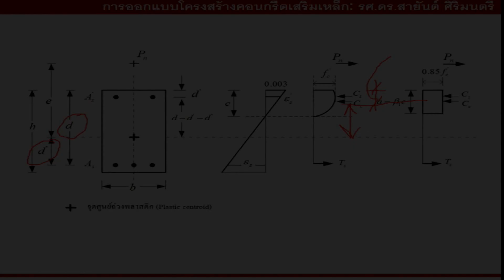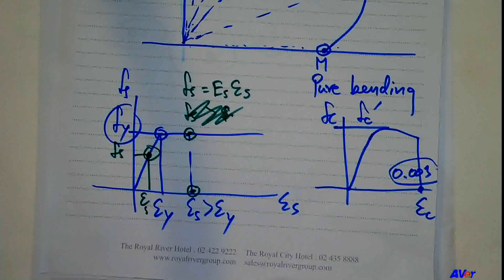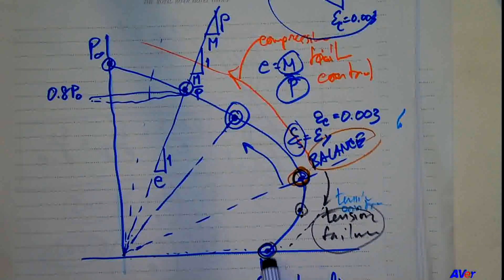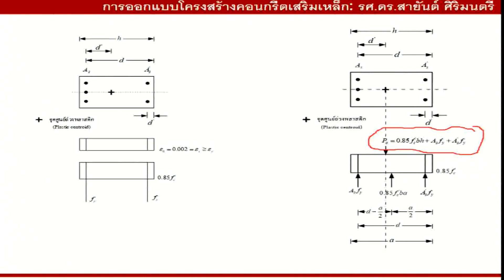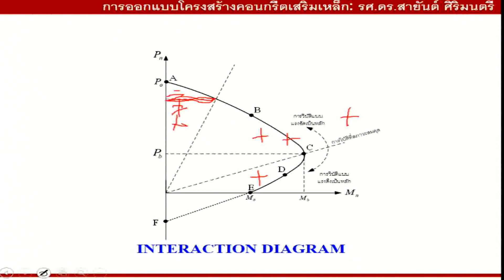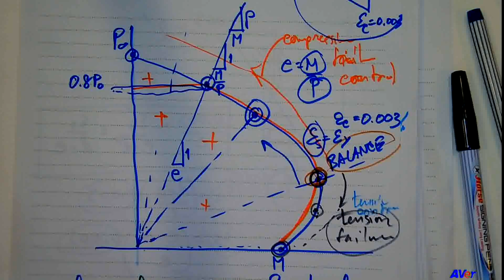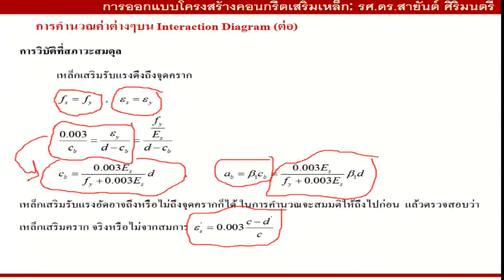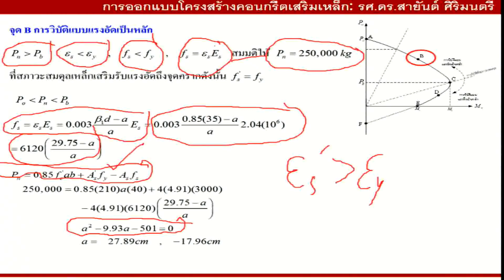เทคนิคการออกแบบโครงสร้างคอนกรีตเสริมเหล็กโดยวิธีกำลัง SDM รุ่นที่ 1 (12/19)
เทคนิคการออกแบบโครงสร้างคอนกรีตเสริมเหล็กโดยวิธีกำลัง SDM รุ่นที่ 1

วิทยากร : รศ.ดร.สายันต์ ศิริมนตรี
By :  TumCivil.com

อบรมวันเสาร์ที่ 24 สิงหาคม 2562 และ วันอาทิตย์ที่ 25 สิงหาคม 2562
โรงแรมรอยัลริเวอร์ เชิงสะพานซังฮี้